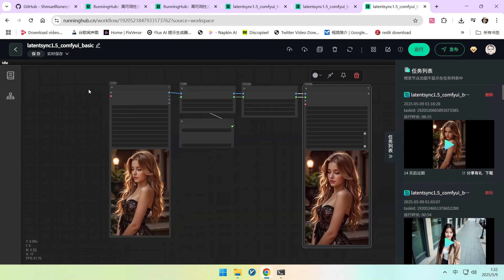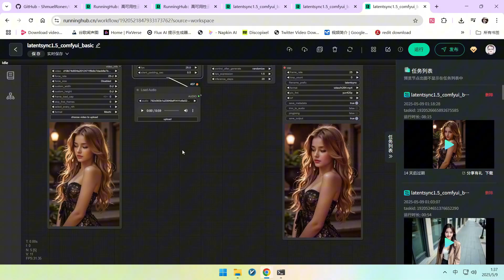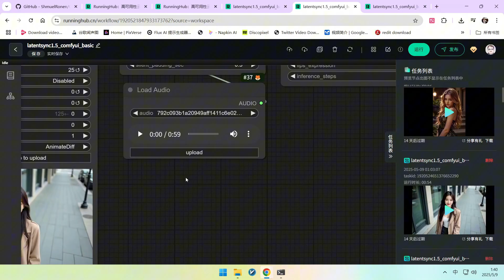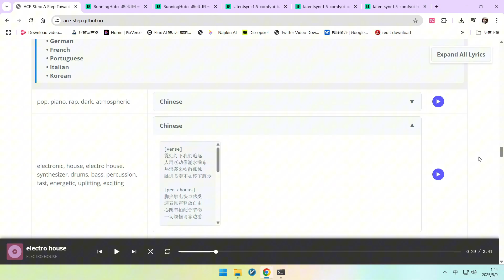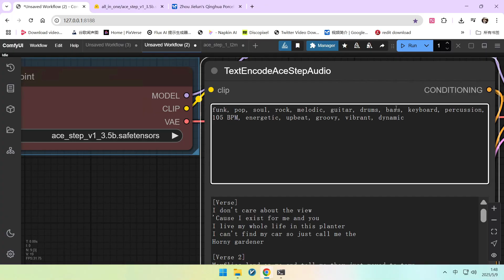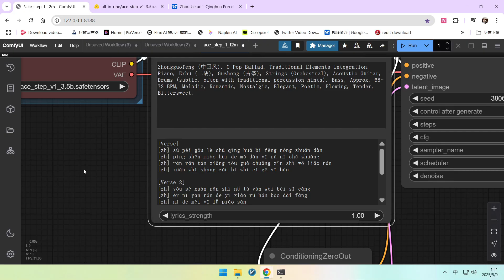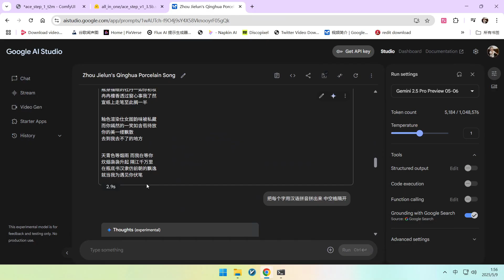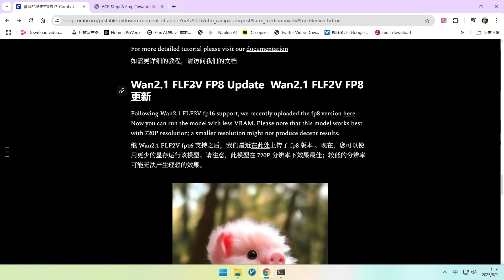LatentSync增强口型 + Acestep闪电AI作曲！超高速音乐数字人生成|LatentSync+ Acestep ! fastest mv ai charactoer gernerate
🔥想知道视频开头那首“国际范”的《青花瓷》是怎么制作的吗？本期视频带你深入了解ComfyUI中两大神器：升级版的LatentSync口型同步技术和闪电般快速的Acestep AI音乐生成模型！我们将一步步教你如何利用这些工具，创作出令人惊艳的AI音乐视频。
🔥Wondering how that "international" version of "Blue and White Porcelain" (Qing Hua Ci) at the beginning of the video was made? This video dives deep into two powerful tools in ComfyUI: the upgraded LatentSync for lip-syncing and the lightning-fast Acestep AI music generation model! We'll guide you step-by-step on how to use these tools to create stunning AI music videos.
🎬 你将学到：
1 LatentSync重大升级：更高清、更稳定，长视频口型同步不再怕显存溢出！
2 玩转LatentSync：详解三种音视频对齐模式（乒乓、循环、普通），应对不同场景。
3 Acestep AI音乐初体验：ComfyUI原生支持，秒速生成多语种歌曲，支持LoRA微调。
4 挑战中文歌：揭秘如何用Acestep制作“外国人唱中文歌”效果，以《青花瓷》为例，并展示拼音妙用。
5 效率加倍：演示如何利用大语言模型（如Gemini）快速生成Acestep所需的歌词与音乐风格提示。
🎬 You'll learn:
1. LatentSync Major Upgrade: Higher definition, more stable, and no more GPU OOM fears for long video lip-sync!
2. Mastering LatentSync: Detailed explanation of three audio-video alignment modes (Ping Pong, Loop to Audio, Normal) for different scenarios.
3. Acestep AI Music First Look: Native ComfyUI support, generate multilingual songs in seconds, LoRA fine-tuning capable.
4. Tackling Chinese Songs: Uncover how to use Acestep to create the "foreigner singing Chinese" effect, using "Blue and White Porcelain" as an example, and showcasing the clever use of Pinyin.
5. Boost Efficiency: Demonstrating how to use Large Language Models (like Gemini) to quickly generate lyrics and music style prompts for Acestep.
ace-step
在线工作流：latentsync1.5_comfyui 升级版